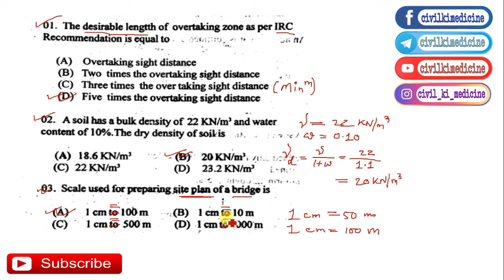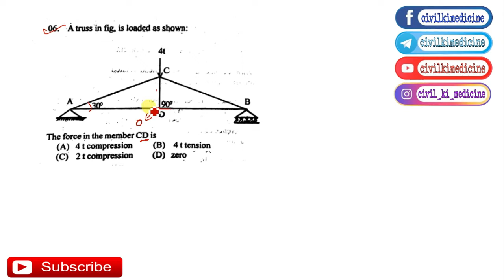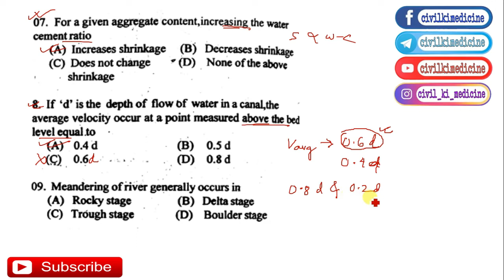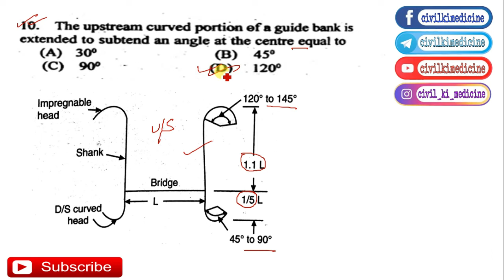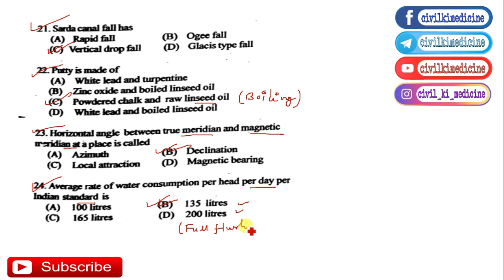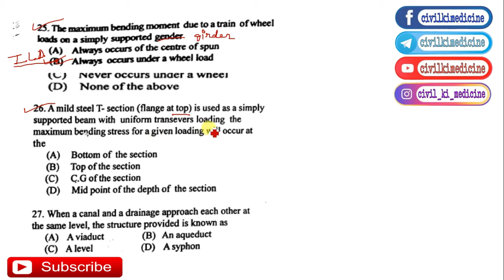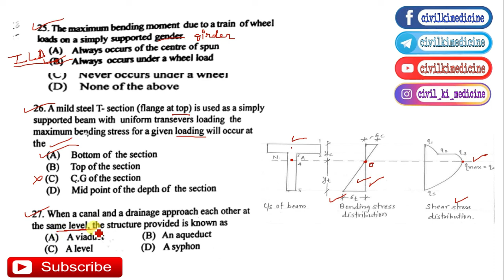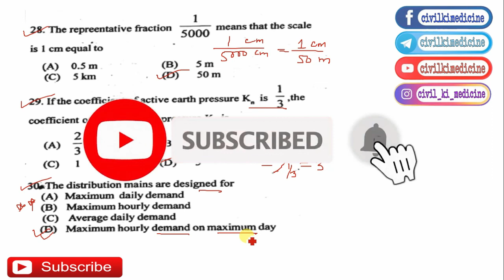WBPSC A.E. CIVIL-2007 II SECOND SHIFT II DETAILED SOLUTION II PART-1 OF 3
IN THIS VIDEO ( PART-1),I HAVE SOLVED THE PREVIOUS YEAR QUESTIONS-2007 SECOND SHIFT (TOTAL 30 NO. OF QUESTIONS) IN DETAILED.
HERE I HAVE GIVEN A LOT OF EFFORT TO PROVIDE THE ABSOLUTE RIGHT ANSWERS FOR EVERY QUESTION.BESIDES IF YOU FIND ANY MISTAKE AND WRONG ANSWERS PLEASE LET ME KNOW AND I WILL RECTIFY THAT.

FOR DETAILED SOLUTION OF 2007:-
FOR DETAILED SOLUTION OF 2012-
FOR DETAILED SOLUTION-2014,CLICK ON
FOR DOWNLOAD THE QUESTION-2016,
For download the Question Paper 2007 (shift 1) & 2003,
SOLUTION OF 2016 QUESTION PAPER:-

2. INSTAGRAM-
3. FACEBOOK-
4.TELEGRAM-
CIVIL KI MEDICINE-LEARN ENGINEERING